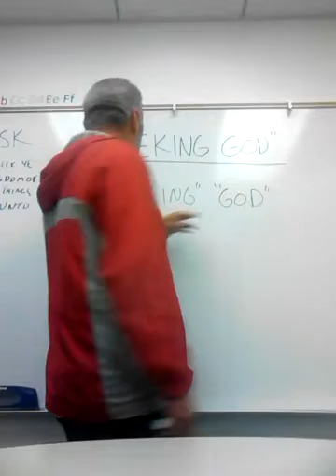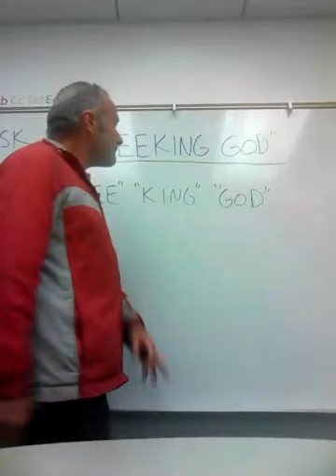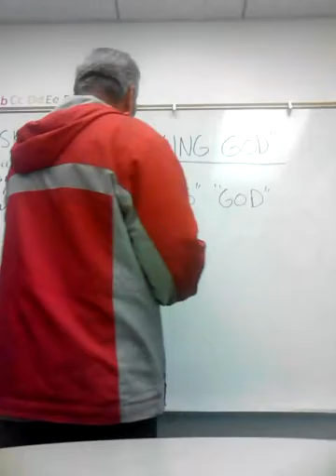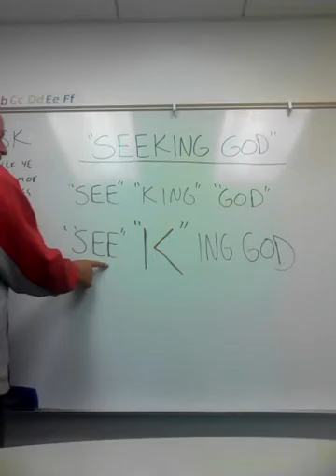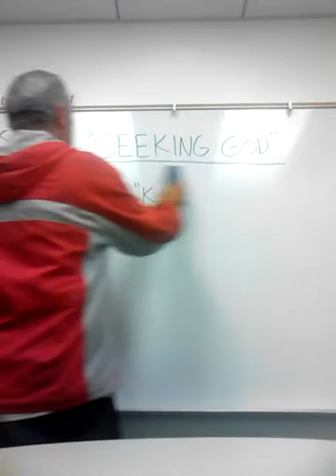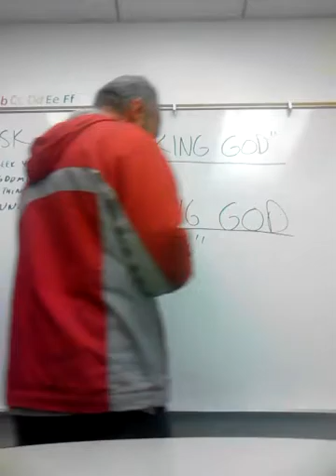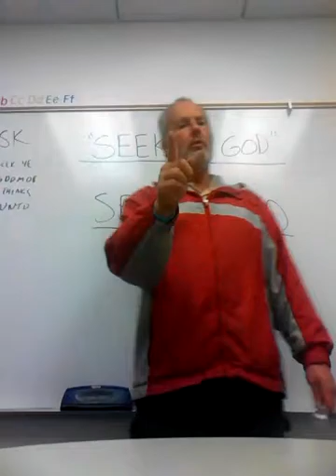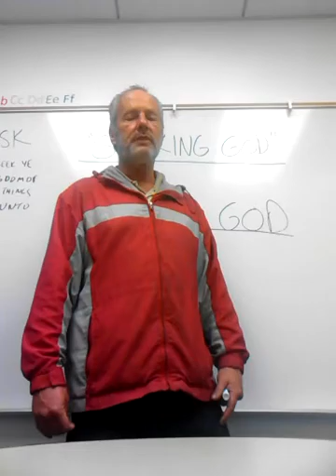IN THE WORD Robert Johnson 022 "SEEKING GOD"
A “BEE” lands on a “LEAF”… that says, “BELIEF”… A “PLANE” flies out to “SEA”… It is “PLAIN 2 “SEE”…
Romans 1:20 “For the invisible things of him from the creation of the world are clearly seen, being understood by the things that are made, even his eternal power and Godhead; so that they are without excuse:”
It is to see beyond what is this land of illusion…
Luke 12:31 “But rather seek ye the kingdom of God; and all these things shall be added unto you.”
"Carry on my way "WORD" son"...
Acts 17:24 "God that made the world and all things therein, seeing that he is Lord of heaven and earth, dwelleth not in temples made with hands;"
Acts 17:25 "Neither is worshipped with men's hands, as though he needed anything, seeing he giveth to all life, and breath, and all things;"